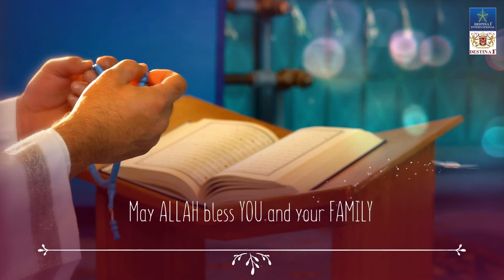RAMADAN MUBARAK WISHES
As we celebrate the holy month of Ramadan, I wish that happiness and joy find you and fill your house. Ramadan Mubarak!